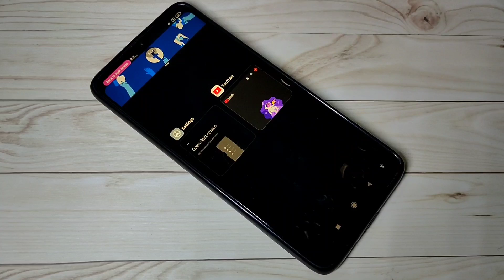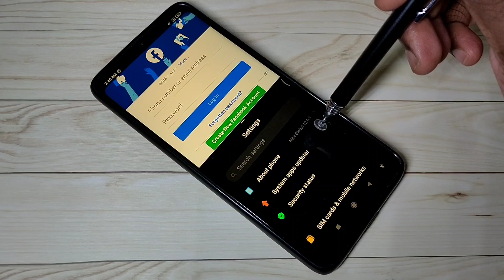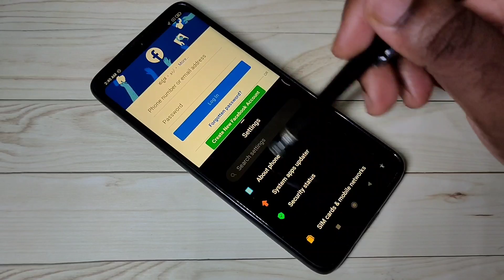Redmi Note 8 Pro MIUI 12 How to use Split Screen | Enable Split Screen